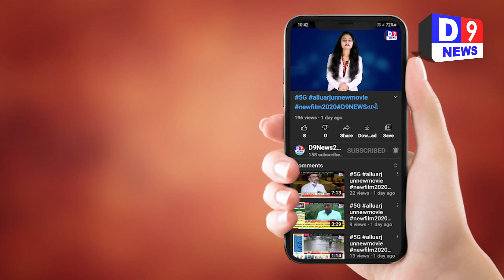D9NEWS મહીસાગર નગરપાલિકાના પ્રમુખ બ્રિંદાબેન શુકલ સામે અવિશ્વાસની દરખાસ્